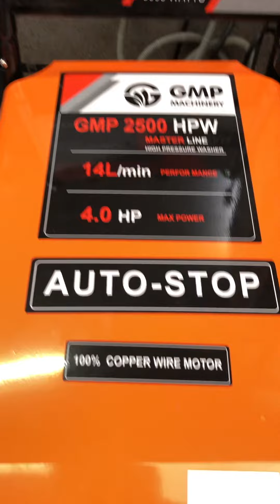Gmp 2500 hpw 200 bar 4 hp high pressure pump contact 💥9898982158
Gujrat machinery and pump
Ahmedabad gujarat